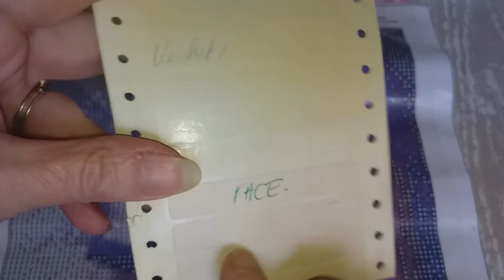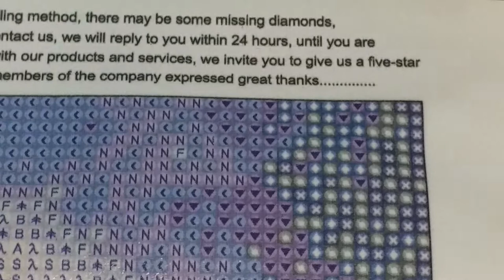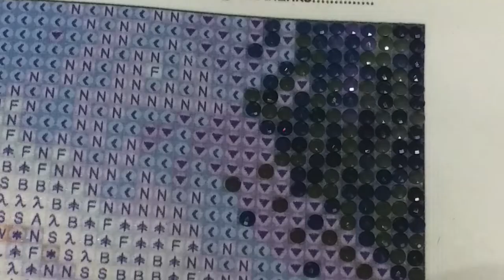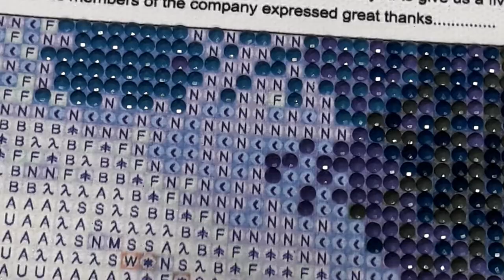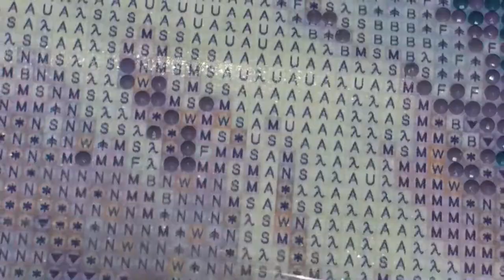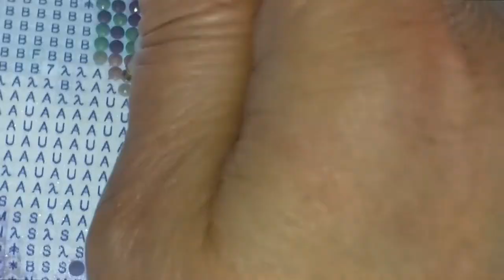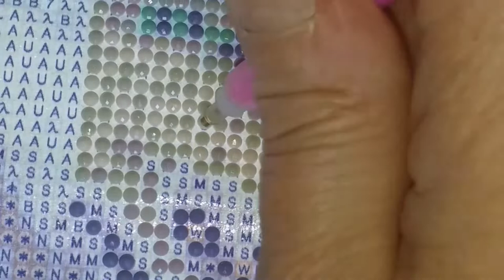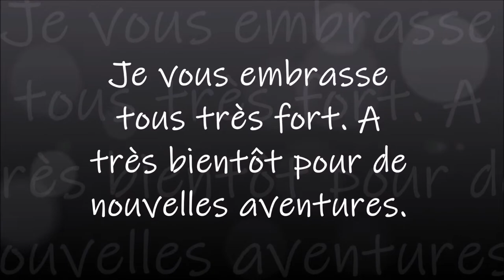DIAMOND PAINTING LE CHEVAL BLANC DE MES P'TITS DIAM'S PART 1